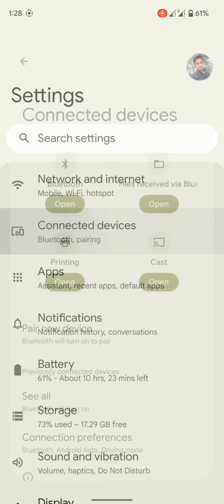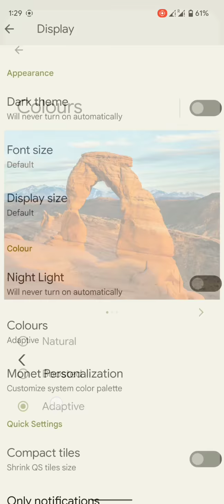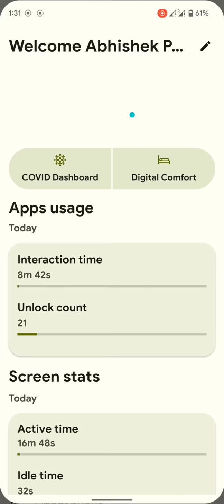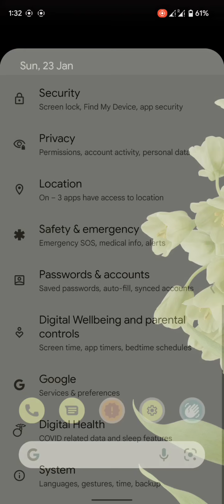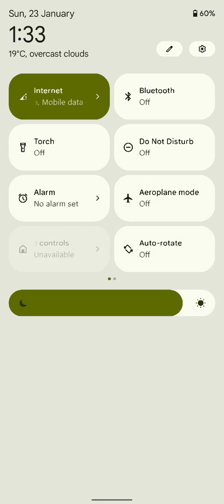Descendant Rom Android 12 Overview Ft. Poco M2 Pro/Redmi Note 9 Pro/Max/Redmi Note 9S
In this video I will show you Descendant 12 overview.

Miatoll
Features will be almost same for all devices All devices